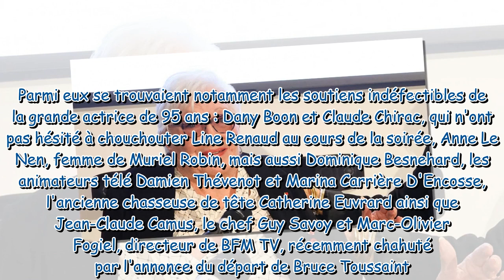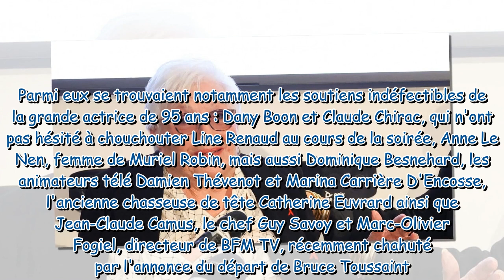Line Renaud Rare apparition de l'actrice en pleine forme, Dany Boon et Claude Chirac à ses côtés